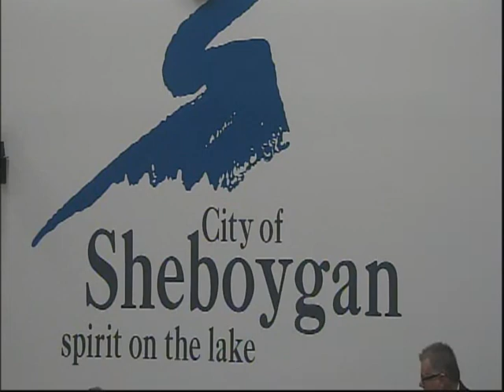Council 2017 10 16